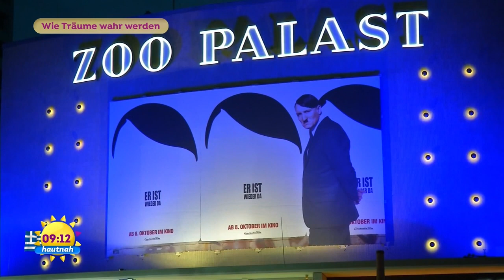Oliver Masucci: Der Träumertänzer geht seinen Weg | SAT.1 Frühstücksfernsehen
Sein Vater hatte andere Pläne, aber Oliver Masucci hat seinen Traum von einer Schauspielkarriere wahr gemacht. Heute zählt er zu den deutschen Top-Stars der Filmbranche. Auf der Theaterbühne verwirklicht er seinen nächsten Traum: Eine Harry Potter-Rolle.